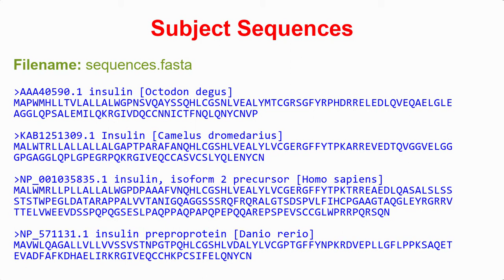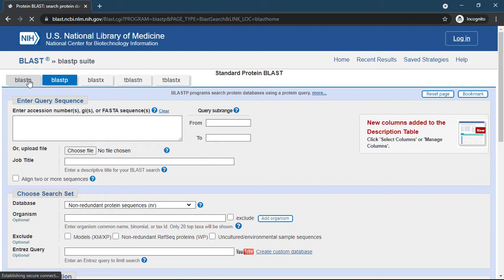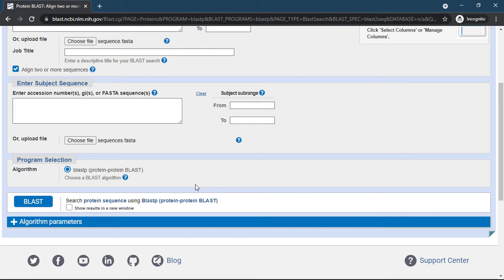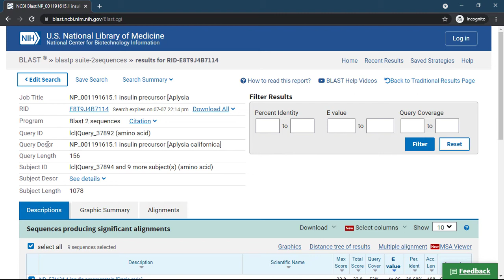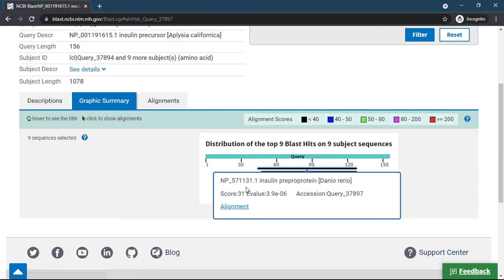Custom Database Search using NCBI Web BLAST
This video tutorial demonstrates how to perform custom database search (our sequences as database) using NCBI Web BLAST.